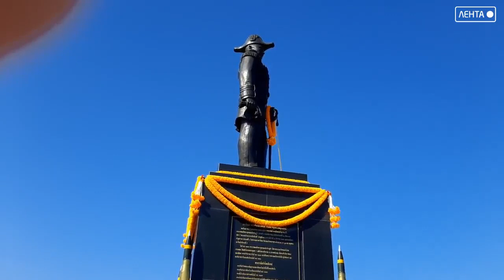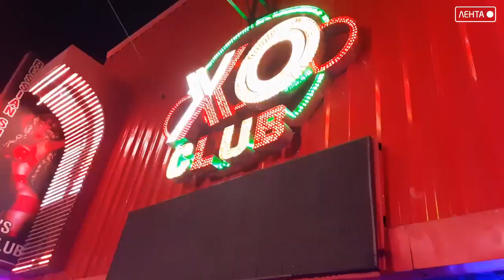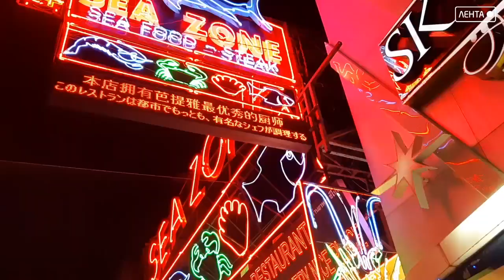Мы возвращаемся в Таиланд! Из дальних странствий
Кто был, тот помнит, яркое солнце, прозрачно — лазоревое море, улыбки на лицах незнакомых людей. Таиланд не просто площадка для отдыха и развлечений, это место силы, и откровения. Мир в другом измерении. Туристов из России не много, но наши, русские песни, наполненные новым смыслом, все громче звучат на тайских пляжах, дискотеках, в барах и в подворотнях.